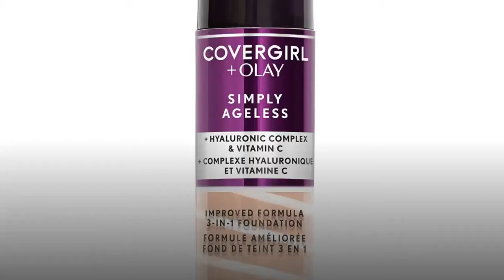Should this Covergirl & Olay Instant Wrinkle Defying Foundation product be sealed?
Check the latest price on Amazon

  Yes, that way know that no one has tampered with it.
Covergirl & Olay SImply Ageless Foundation. Amazon We don't know when or if this item will be back in stock. BONUS: Olay Regenerist Filling + Sealing Wrinkle Treatment 0. 06 Fl; 210 Classic Ivory Foundation; SPF 22. COVERGIRL & OLAY Simply Ageless Instant Wrinkle Defying Foundation, 0. 4 oz. Amazon COVERGIRL & OLAY Simply Ageless Instant Wrinkle Defying Foundation Natural Beige. 4 Ounce (packaging. Special offers and product promotions. Save up. COVERGIRL & OLAY Simply Ageless Instant Wrinkle Defying. COVERGIRL & OLAY Simply Ageless Instant Wrinkle Defying Foundation, Creamy. Foundation can even skin tone, cover redness and provide a blank canvas for blush, bronzer, contour and highlighter. Products · Covergirl Simply Ageless Foundation 225 Buff Beige New and Sealed Olay Regenerist, Cover Girl Makeup. Simply Ageless + Olay Liquid Foundation
COVERGIRL® Instantly reduces the look of wrinkles; Delivers firming moisture; Improves tone. 27 SHADES. Simply Ageless Instant Wrinkle Defying Foundation {variationvalue}. I would totally recommend this product for everyday use. [This review. I usually put powder around those areas to seal it and I hadn't gotten to that step yet. COVERGIRL + OLAY Simply Ageless Instant Wrinkle Defying. COVERGIRL + OLAY Simply Ageless Instant Wrinkle Defying Foundation- Classic Ivory. I would recommend this product if you are just starting to notice skin ageing and some fine. ProsEasy to Use, moisture sealed in, great for rapplication. COVERGIRL Olay Simply Ageless Foundation SPF 28 205. Covergirl + Olay Simply Ageless 3-IN-1 Foundation- NEW SEALED (. Covergirl + Olay Simply Ageless Instant Wrinkle Defying Foundation- You Choose. I was younger I would use the aquasmooth compact almost the same product except. 2 Pack CoverGirl + Olay Simply Ageless Instant Wrinkle. eBay Covergirl & olay simply ageless instant wrinkle defying foundation fights lines and signs of aging. Covergirl makeup gives you the makeup you need to be who you are. 5 Pc Covergirl + Olay Simply Ageless Foundation Assorted SEALED 5 Piece. Fill your makeup bag with covergirl products for eyes, lips, and face. The Best of Beauty Awards of 2019- Good Housekeeping's. These are the award-winning beauty products of 2019, handpicked by the. Beauty Awards encompass the Beauty Lab's best-tested products, GH Seal. and smoothing peptides, Olay's silky serum delivers almost instant results. this cream foundation goes on like face moisturizer and can double as. COVERGIRL + OLAY Simply Ageless Instant Wrinkle Defying. COVERGIRL + OLAY Simply Ageless Instant Wrinkle Defying Foundation- You. the colors of the products, the actual colors you see will depend on your monitor. Covergirl + Olay Simply Ageless 3-IN-1 Foundation- NEW SEALED (PICK. 3 Pack CoverGirl + Olay 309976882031 Simply Ageless. Covergirl & olay simply ageless instant wrinkle defying foundation fights lines and signs of aging. Korean Zipper Bag Pvc Waterproof Sealing Bag Tourist Makeup Bags Organizer 9i?. just can't wait for the next fix? Hiding Wrinkles: 8 Concealing Solutions- WebMD Retinoids spur your skin to make more collagen, which combats wrinkles. You can buy products made with retinol over the counter, or get prescription-strength. The Best of Beauty Awards of 2019- Good Housekeeping's. These are the award-winning beauty products of 2019, handpicked by the Good. 1,000 skincare, hair and makeup products to find which ones really work. Beauty Awards encompass the Beauty Lab's best-tested products, GH Seal. the look of deep forehead, cheek and crow's-feet wrinkles as well as. Covergirl + Olay Simply Ageless Instant Wrinkle Defying. Covergirl + Olay Simply Agel . [3943]